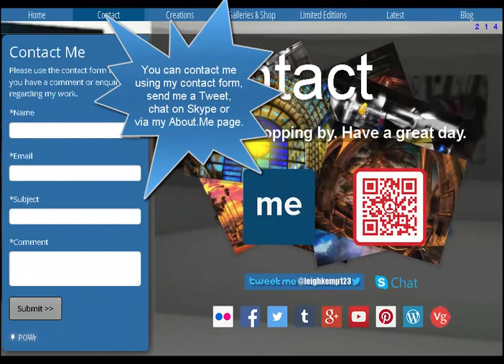📷 Leigh Kemp Photo Art Website Tour HD 🎨